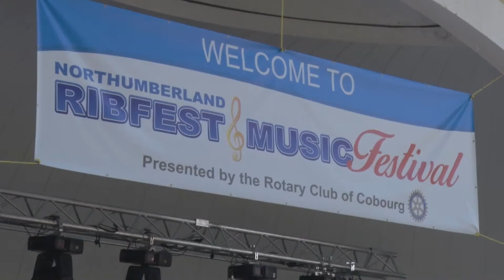Northumberland Rotary Rib and Music Festival 2016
The Rotary Club of Cobourg put on another great show for the 10th annual Ribfest. From the delicious ribs, great music and the streaming of the Tragically Hip, there was always something to look forward to during the well-attended festival. Graham Beer reports